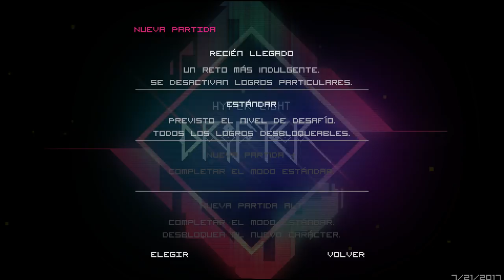Hyper Light Drifter • 01 • Una hermosa aventura retro | Only Indies